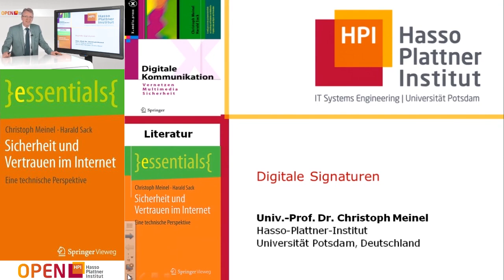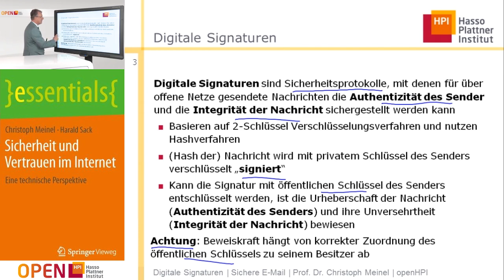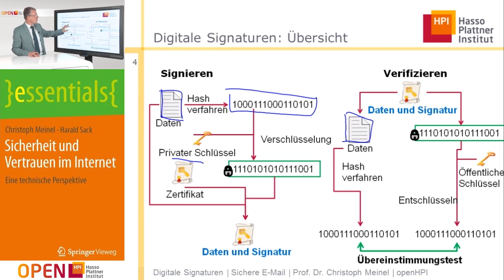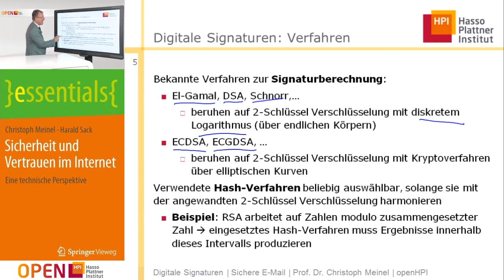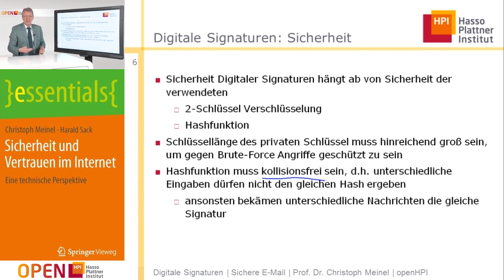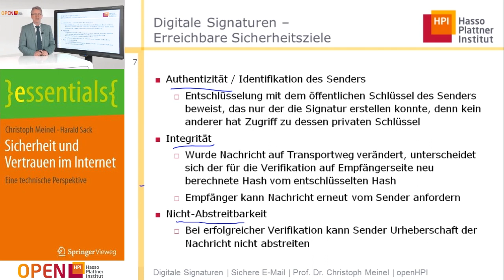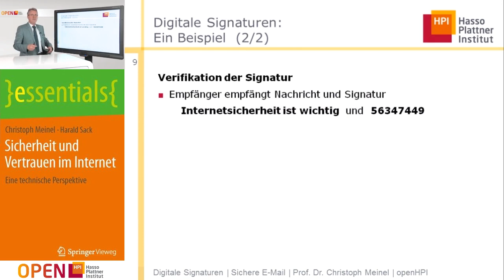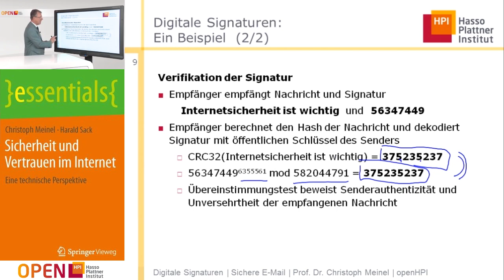1.10 Digitale Signaturen